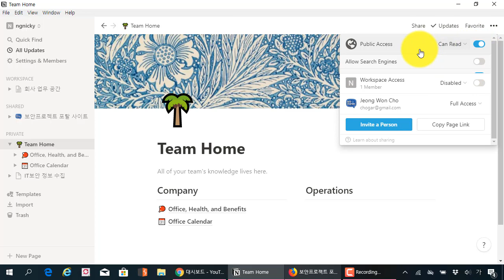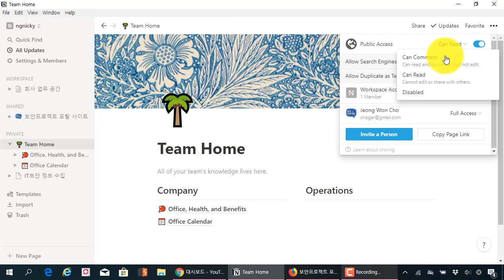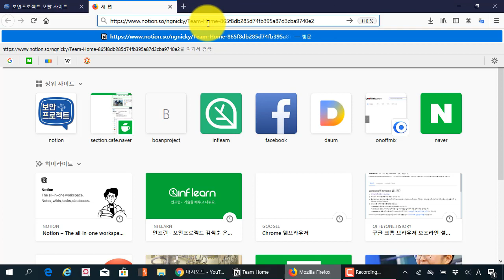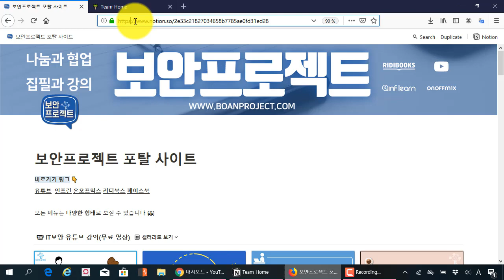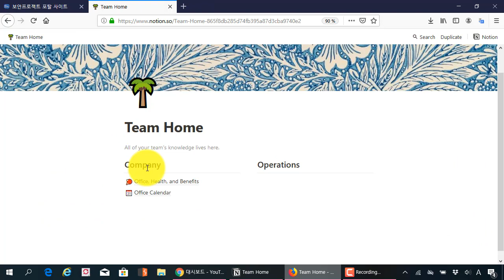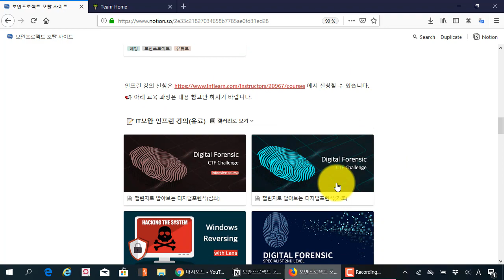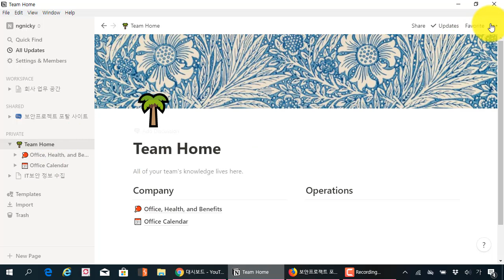노션(Notion) 완벽 활용법 02 - 인터넷 공유 기능과 작업 화면 조절하기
보안프로젝트 에서 제공하는 IT강의입니다. 이번 강의 주제는 "노션(Notion) 완벽 활용법 02 - 인터넷 공유 기능과 작업 화면 조절하기" 입니다.